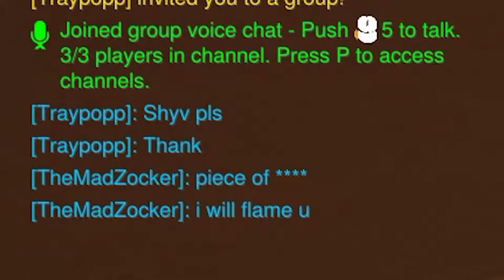WE ARE BAD?!?!? - Overwatch Funny Moments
Me and my friends playing some of our worse heroes!